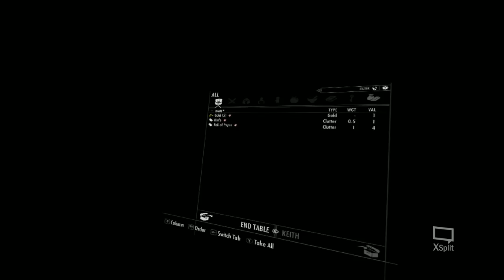SkyrimVR - Chapter 7 - Execution by beheading & a new...partner...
First time in Solitude